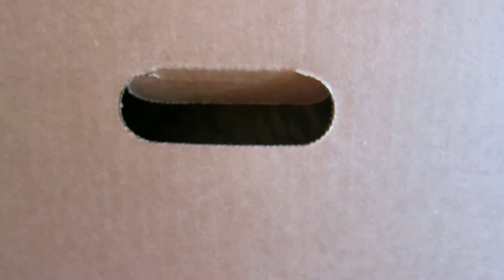Helping me do my taxes